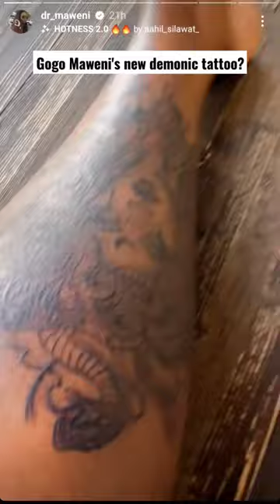Gogo Maweni's new Tattoo that got people talking